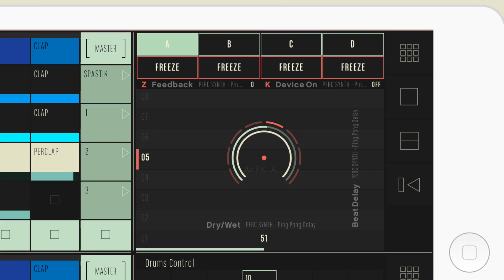CONDUCTR Upcoming new feature | Ableton Live controller for iPad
CONDUCTR is the free Ableton Live controller that makes sense on an iPad.

No nested menus, no tiny knobs. CONDUCTR doesn't replicate hardware on a touchscreen: it gets maximum advantage of multitouch technology to give musicians the kind of resources that they can't get from a hardware controller. From an ergonomic interface that adapts to any momentary need to a gestural mode that allows you to play without watching the iPad.

CONDUCTR is made by musicians for musicians.

DOWNLOAD CONDUCTR FOR FREE ON THE APP STORE